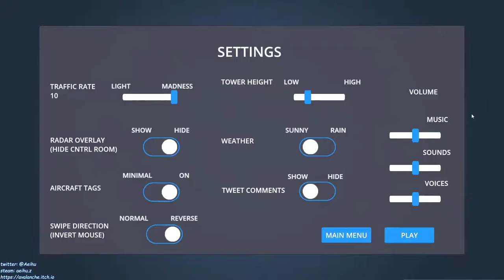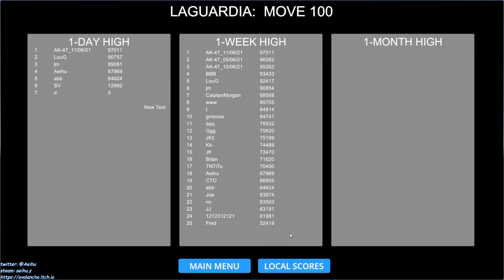[某A][speedrun]Airport Madness 3D - La Guardia - RWYS 04,13 - 23:00(IGP) - Move 100